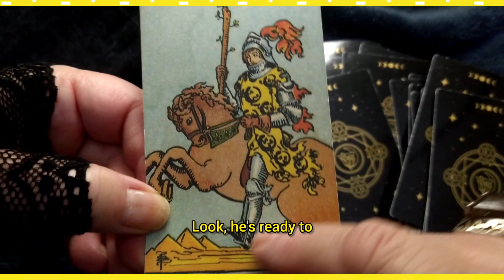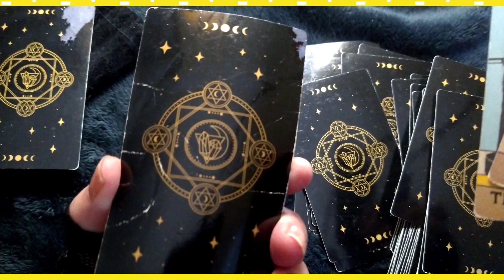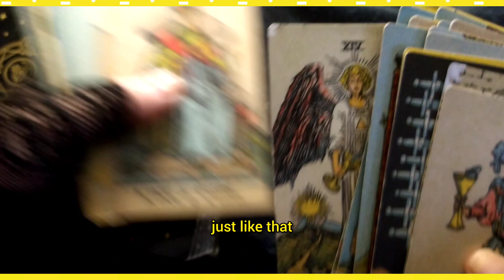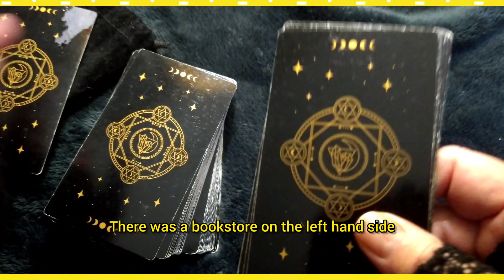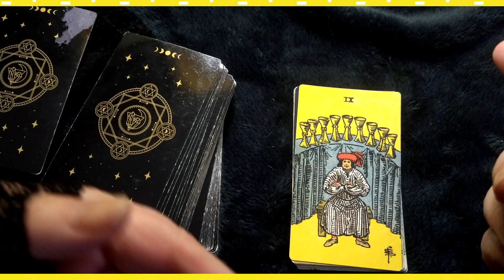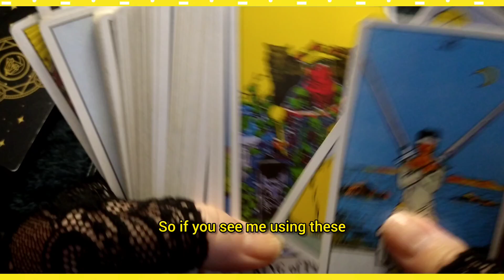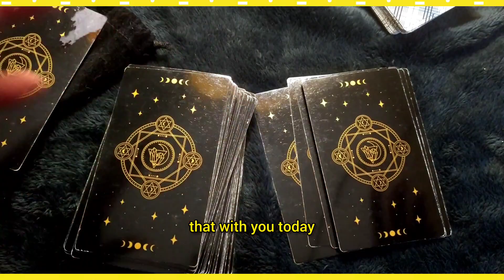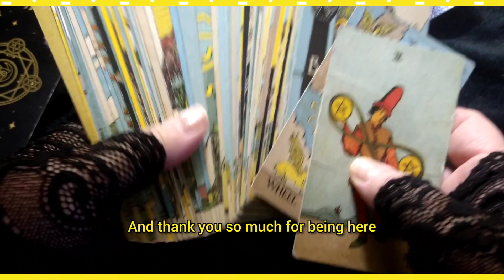MEET MY TAROT CARDS!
I would love for you to Meet My Tarot Cards! Find out more right here!